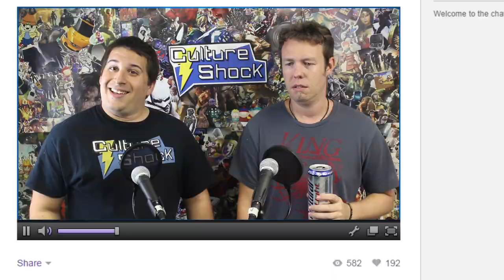CultureShockNetwork On Twitch! - Follow Us!